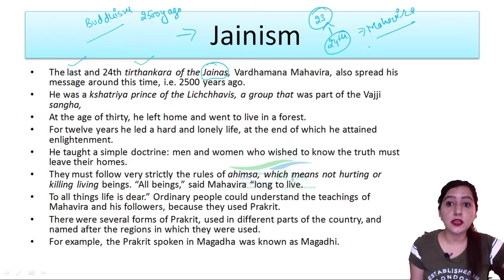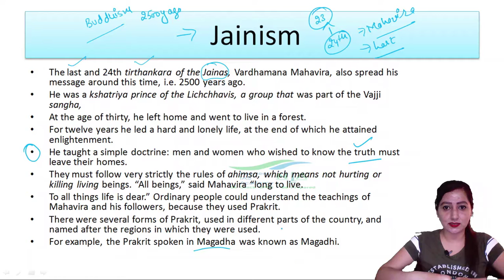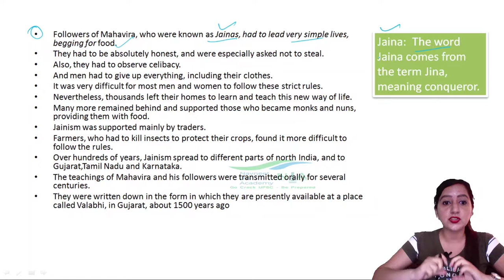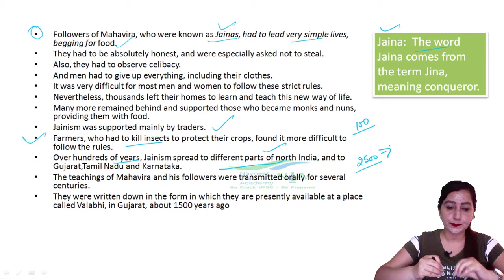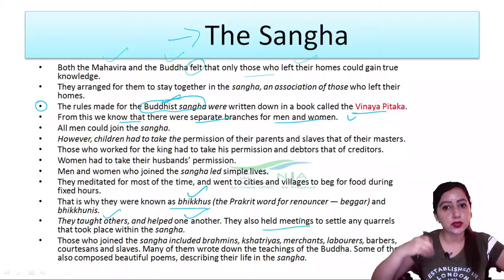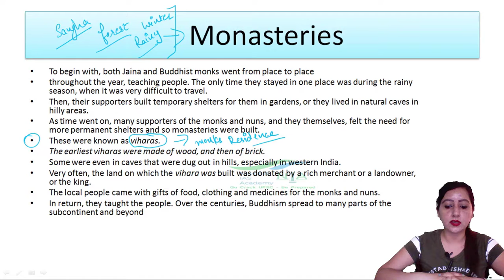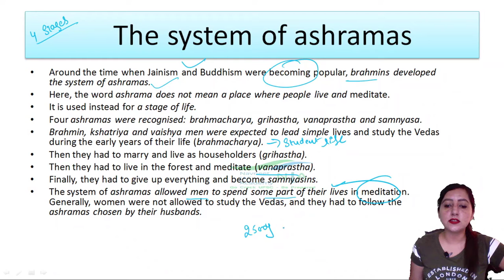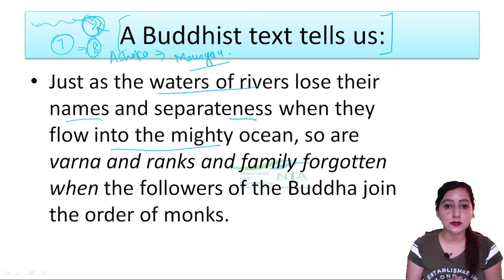L15 : New questions and Ideas | Jainism | Class 6 Ncert History | UPSC CSE 2021/2022 | NIA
In this video Navneet Kaur will discuss about the Jainism and about its principles in a comprehensive way.